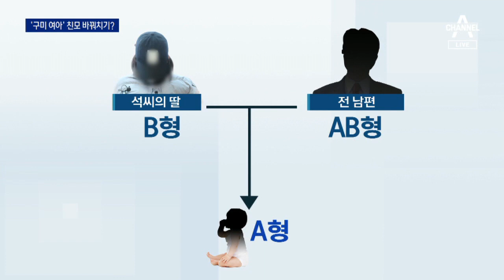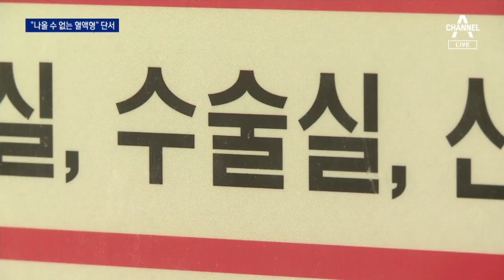나올 수 없는 혈액형…구미 여아 친모, 병원서 바꿔치기? | 뉴스A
구미에서 혼자 숨진 3살 아이 사건 속보입니다. 숨진 아이의 친모로 밝혀진 석모 씨가, 자기 딸이 출산한 산부인과에서 아이를 바꿨을 가능성이 제기됐습니다. 배유미 기자가 취재했습니다.

[리포트]
석 모씨의 딸인 20대 여성이 지난 2018년 아이를 출산한 산부인과 병원입니다.

당초 석 씨가 자신의 집에서 딸이 몸조리할 당시 아이를 바꿔치기한 것으로 의심했던 경찰,

출산 기록을 확인한 결과 병원에서 범행이 이뤄졌을 가능성에 주목하고 있습니다.

기록상 아이 혈액형은 A형.

반면 딸은 B형, 전남편은 AB형입니다.

유전자형 확인 결과 딸 혈액형이 BB로 확인돼 이들 사이에선 A형이 나올 수 없다는 겁니다.

경찰은 병원이 혈액 검사를 하기 전 석씨가 자신의 아이와 딸이 낳은 아이를 바꿔치기한 것으로 보고 있습니다.

해당 병원이 아이가 태어나고 48시간 뒤 채혈 검사를 하는 만큼 이전에 바꿔치기 됐을 가능성이 거론됩니다.

딸의 전남편도 "병원에서 아이의 팔찌가 끊겨 있었다는 이야기를 들었다"고 진술한 바 있습니다.

반면 병원 측은 신생아실에 있는 아이가 의료진 몰래 바뀌는 건 있을 수 없다고 주장하고 있습니다.

외부인 출입이 철저히 통제되는 신생아실에서 아이를 어떻게 바꿀 수 있었는지,

석 씨의 단독 범행인지, 모녀가 공모해서 한 건지 의문도 여전합니다.

경찰은 당시 근무했던 의사 등 병원 직원들을 조사하고 있습니다.

병원 직원들과 석씨 사이 공모 가능성도 수사하고 있습니다.

채널A뉴스 배유미입니다.

〈평일〉
08시 00분 라디오쇼 정치시그널 (유튜브 라이브)
08시 50분 김진의 돌직구 쇼
10시 20분 김진의 더라방 (유튜브 라이브)
12시 00분 뉴스A 라이브
15시 50분 강력한 4팀
17시 20분 뉴스TOP10
19시 00분 뉴스A

〈주말〉
12시 00분 토요랭킹쇼·뉴스A 라이브
17시 40분 뉴스TOP10
19시 00분 뉴스A